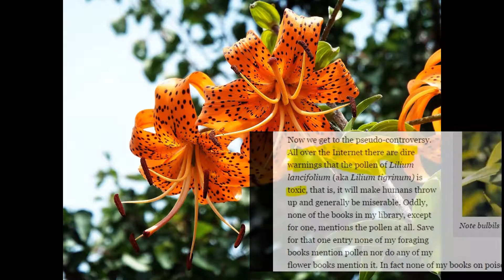Edible Plants Episode 2: Common Edible Groundcover and Poison Hemlock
We're feeling fresh... minty fresh that is! Wild mint, wintergreen, and the wild carrot all get center stage in this episode. But beware - there are poisonous look-alikes that can trip you up! In the end, we dispel a current internet myth, and Calvin learns that iced mint tea is divine on a hot day.

In the Nature Tech Family 'Survive & Thrive for Families' series, we draw on our extensive experience as survival instructors to share these essential skills with our children.